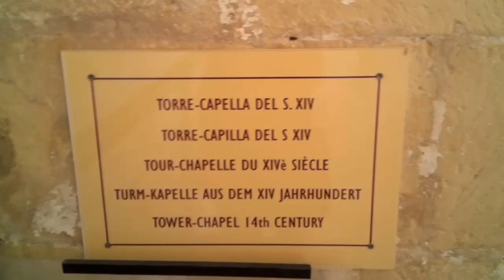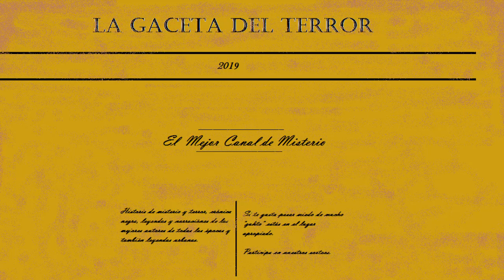Los misterios del castillo de Calafell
gracias por el apoyo, recibido en este mes de octubre de reseñas literarias.